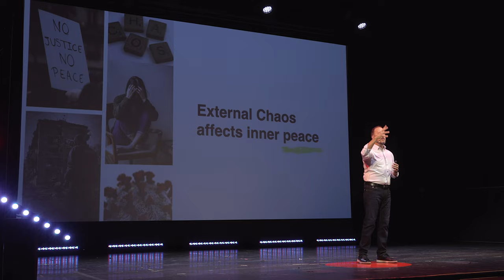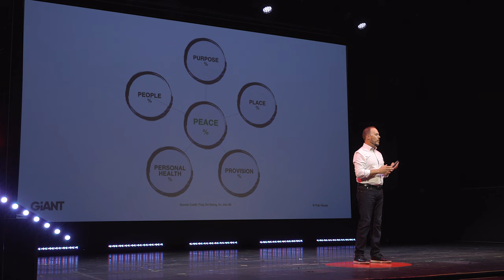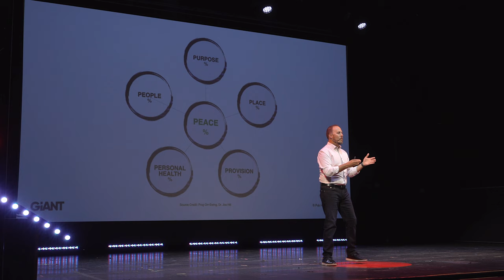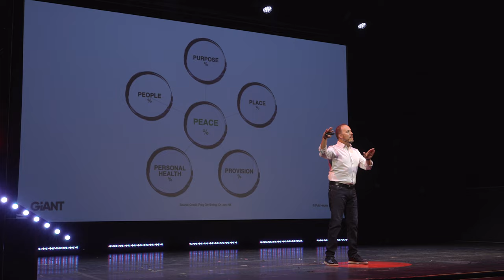Finding Peace (The Peace Index) | Jeremie Kubicek | TEDxOklahomaCity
What number is floating above your head? Everyone you know has one, and it changes on a regular basis. This number tells the story of your life right now. It is tied to your level of peace at any given time. This is your Peace Index. Jeremie Kubicek explains how five factors contribute to your Peace Index, and show how your external chaos affects your internal peace. If you can understand where you’re not at peace and why there’s no peace, you can do something about it—manage your emotions, control your chaos, and help others be at peace, too.
This talk was given at a TEDx event using the TED conference format but independently organized by a local community. Jeremie Kubicek is an author, speaker, thought leader, and content creator for all things leadership and living intentionally. You can find his work in books and embedded in Google, Microsoft, US Air Force, and more. An inspirer and equipper of leaders in over 115 countries, Jeremie’s talks offer moving stories, humor, and practical takeaways that go beyond the event itself. His goal is for every attendee to walk away feeling encouraged and full of hope. This talk was given at a TEDx event using the TED conference format but independently organized by a local community.